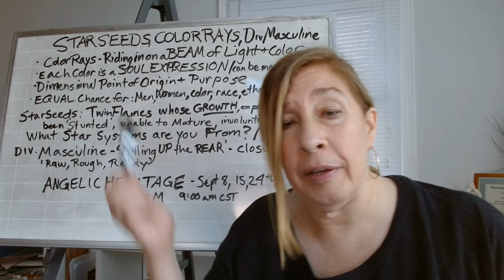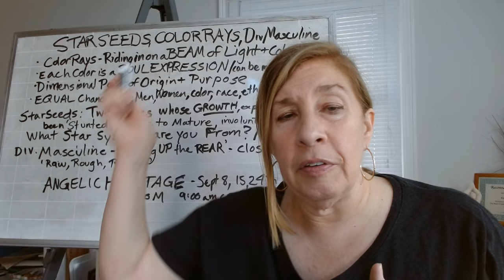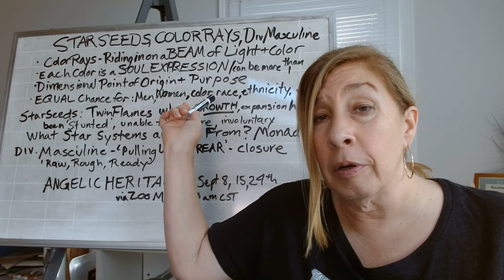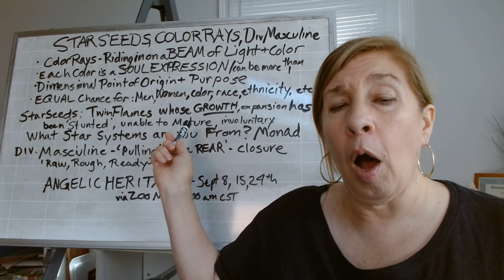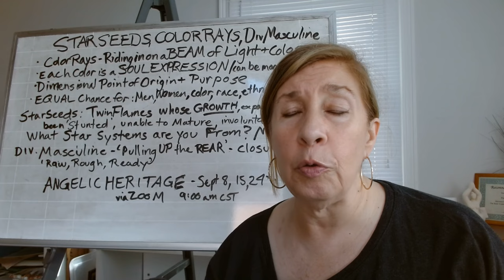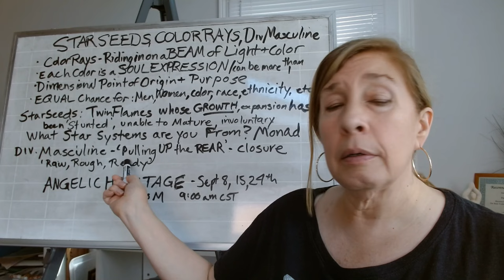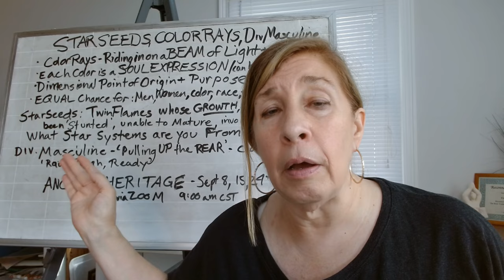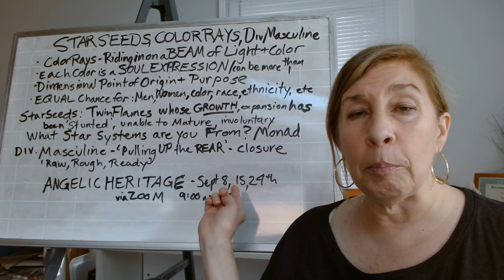Starseeds, Color Rays & the Divine Masculine